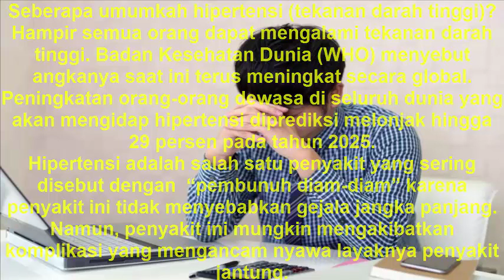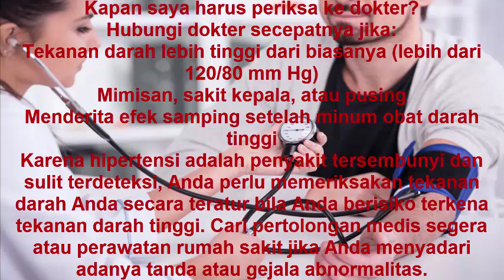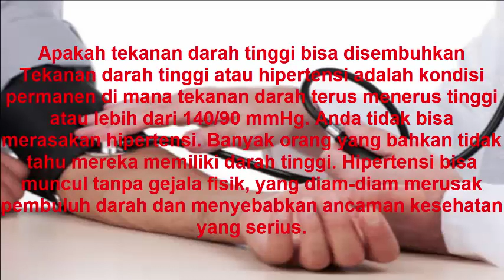cara meringan kan darah tinggi dengan bawang putih